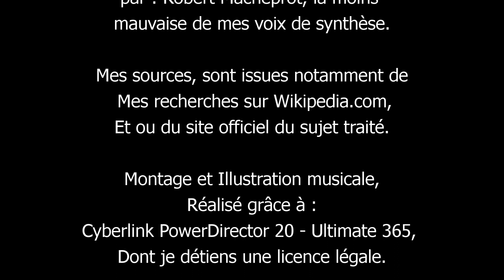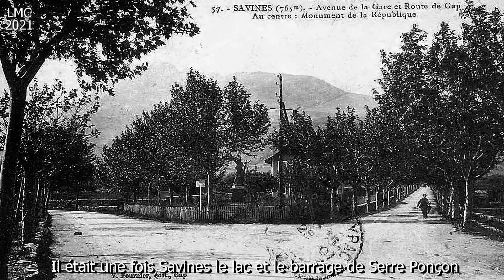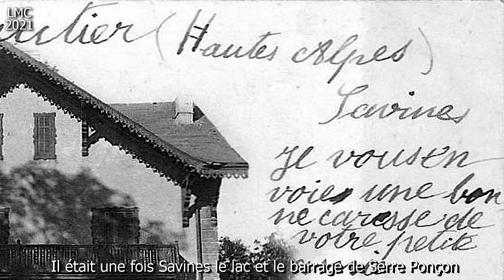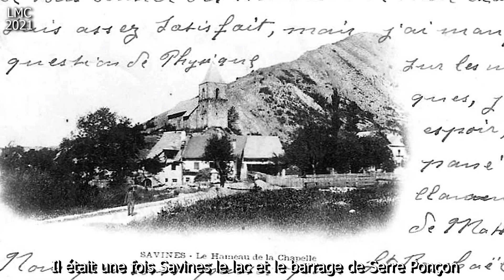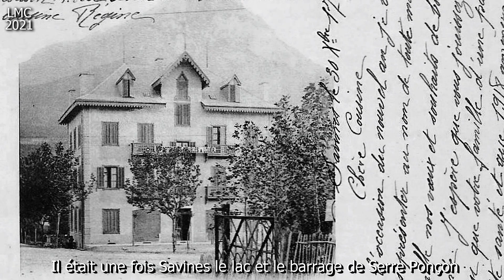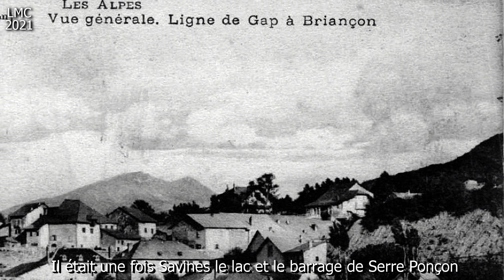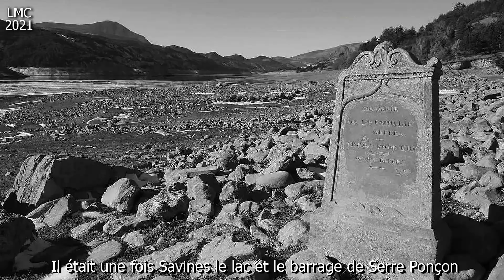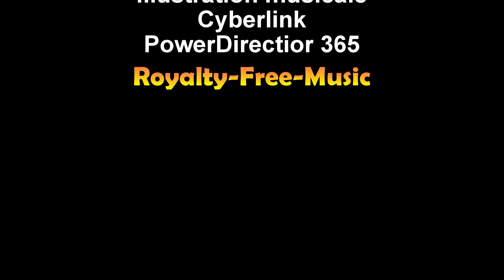IL ETAIT UNE FOIS SAVINES LE LAC ET LE BARRAGE DE SERRE PONÇON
Savines-le-Lac est une commune française, située dans le département des Hautes Alpes, en région Provence-Alpes-Côte d'Azur, sur les rives du lac de Serre-Ponçon, au pied du massif du Grand Morgon. Ses habitants sont appelés les Savinois.
Localisation.
Savines-le-Lac est située à une trentaine de kilomètres de Gap (26,3 km à l'est à vol d'oiseau), chef-lieu du département des Hautes Alpes, au cœur des Hautes Alpes, en zone périphérique du parc national des Écrins.
L'altitude de la commune est comprise entre 718 mètres (point immergé sous les eaux du lac de Serre-Ponçon), et 2270 mètres (près du pic de Morgon).
Le bourg lui-même est situé entre 782 et 840 mètres d'altitude. L'IGN fixe les limites altitudinales de la commune à 775 et 2260 mètres.
Sept communes sont limitrophes de Savines-le-Lac : Crots, Prunières, Puy-Saint-Eusèbe, Puy-Sanières, Réallon, Saint-Apollinaire dans le département des Hautes Alpes, ainsi que Pontis dans le département voisin des Alpes-de-Haute-Provence.
La commune est traversée par la route nationale 94 reliant Gap à Embrun, à Briançon et à l'Italie par le col de Montgenèvre.
Plusieurs autres routes départementales traversent la commune, desservant un quartier.
En rive gauche de la Durance, la route départementale 954 relie la route nationale 94 au Sauze-du-Lac, et à la vallée de l'Ubaye (Le Lauzet-Ubaye, Barcelonnette).
 Depuis cette route, une départementale 208T dessert le Pré d'Émeraude et un camping ; une RD 468T remonte un torrent au sud du chef-lieu de la commune.
En rive droite, la RD 41 continue vers Réallon, la RD 541 vers Saint-Apollinaire, et la RD 641 vers Puy-Saint-Eusèbe et Puy-Sanières. Une partie de la RD 9 (liaison de Chorges à Embrun par Réallon), passe au nord de la commune.
Toponymie.
Le nom de la localité est attesté sous les formes Giraudus de Savina, en 1173 dans le Cartulaire d'Oulx, Mandamentum Sabine en 1316, Cappellanus de Sabina en 1361, Locus de Lojis juxta Barnafred et Cugnum en 1428, Cognet de Savina en 1728 dans les archives du château Picomtal, La Charrièra en 1783.C'est un toponyme récent lié à l'auberge qui marquait ce lieu et qui vit se développer un hameau dénommé le Cognet ; le Cognet devint la Charriéra (« la route »), pour se voir ultérieurement nommé Savina - Savines.

Ce nom peut venir de l'occitan sabina qui désigne une sorte de genévrier, ou du nom de la tribu gauloise des Savincatii qui habitèrent le lieu, ou une variante de sapine, « lieu planté de sapin ».
Savina dau Lau, en occitan haut-alpin.

"Le Lac" est un ajout récent lié à la création du lac de Serre-Ponçon.
La  suite sur Facebook "il était une fois les Hautes Alpes"